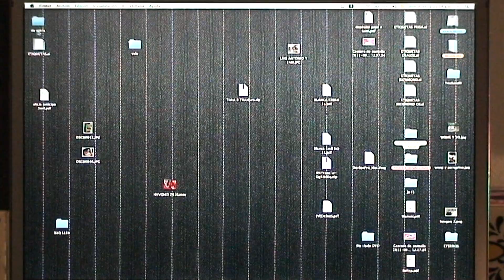BOOK TRAILER EREBOS.mov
Quien juega Erebos, ya no puede salir de él. Un grupo de estudiantes comienzan a intercambiarse un disco misterioso. De pronto, algunos de ellos comienzan a morir. El causante de todo parece ser un juego llamado Erebos.